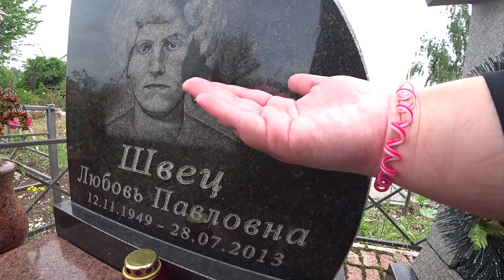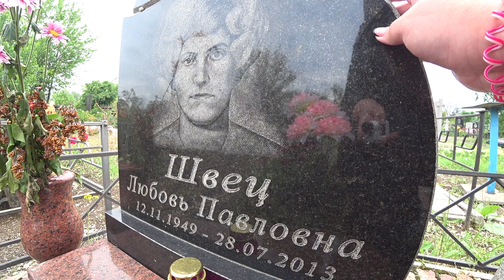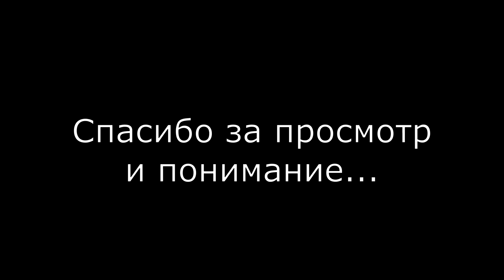НЕ ДЛЯ ВСЕХ!ЭТОГО Я НЕ ПОКАЗЫВАЛА И НЕ ГОВОРИЛА НИКОГДА!